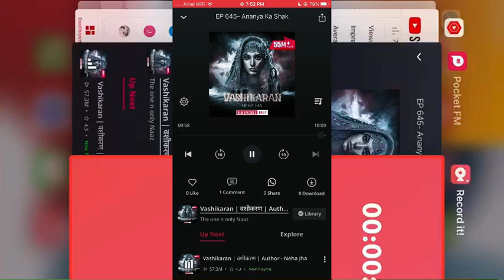Pocketfm| Vashikaran today episode|Vashikaran episode 647